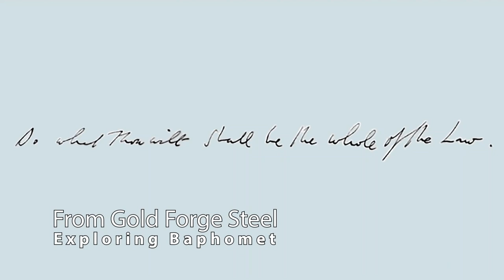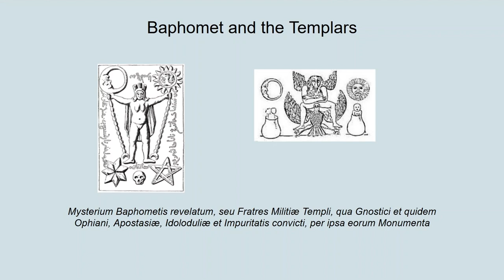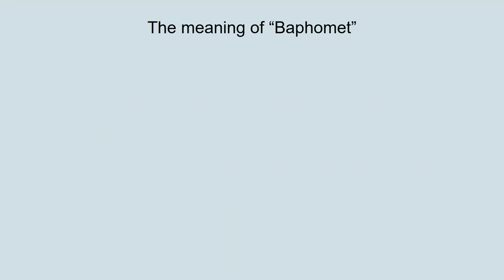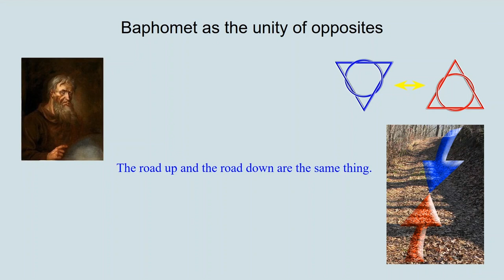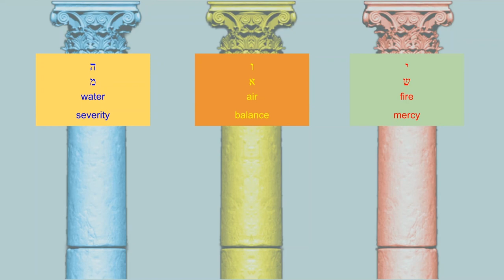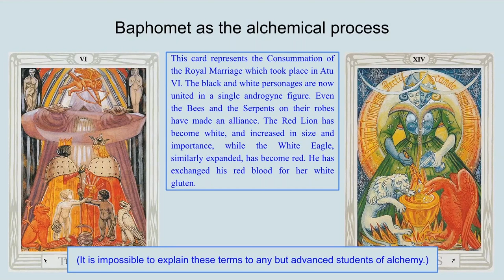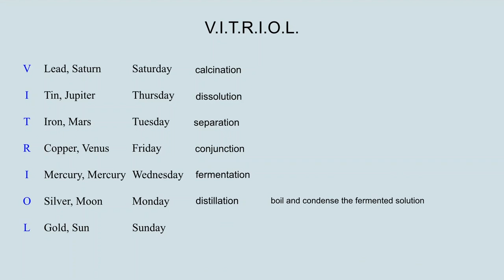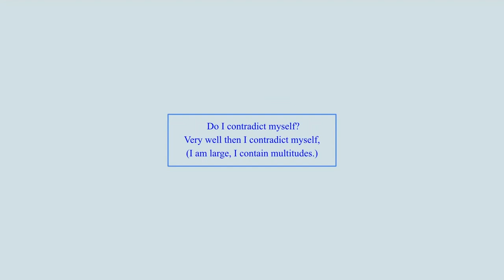From Gold Forge Steel: Exploring Baphomet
In this presentation we look at the history and iconography of Baphomet, consider its import both magickal and philosophical, and offer some suggestions about its possible implications.

If you enjoy this video, please consider supporting us with a contribution of $1 or more